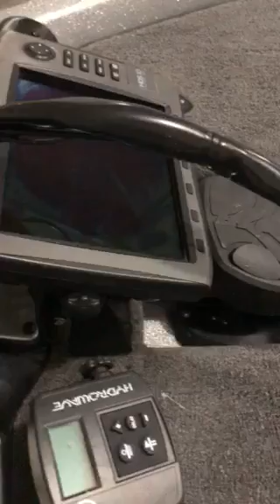No Longer Available 2013 Phoenix 921 ProXP, 2013 Mercury 250 ProXS BassBoat4Sale.com/featured